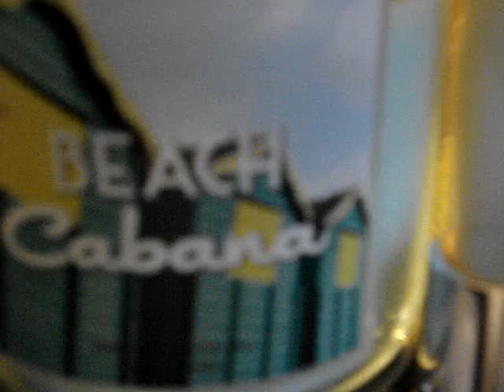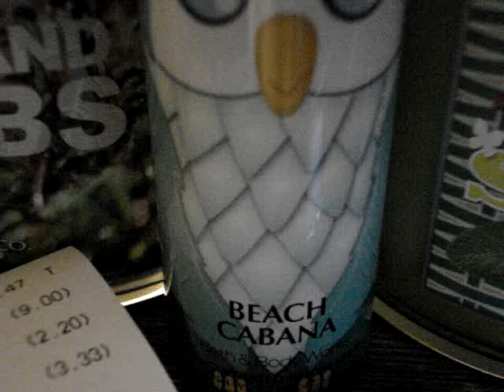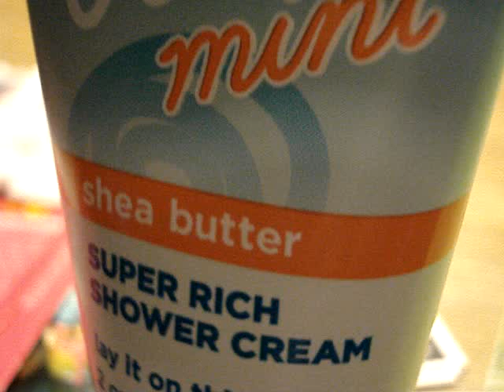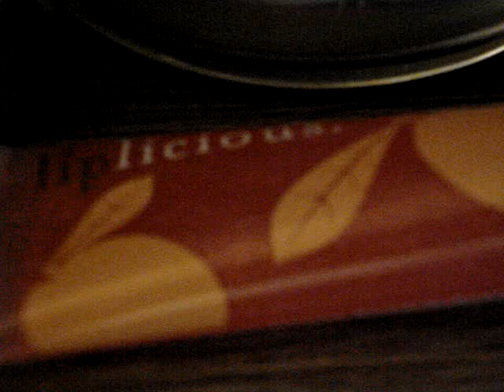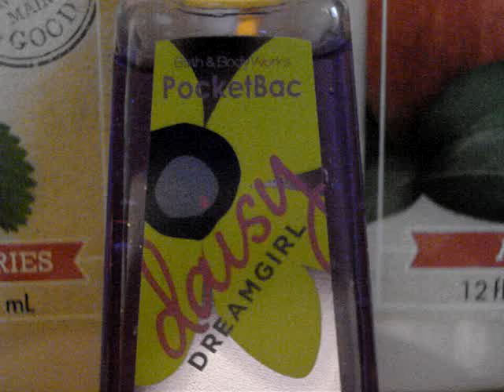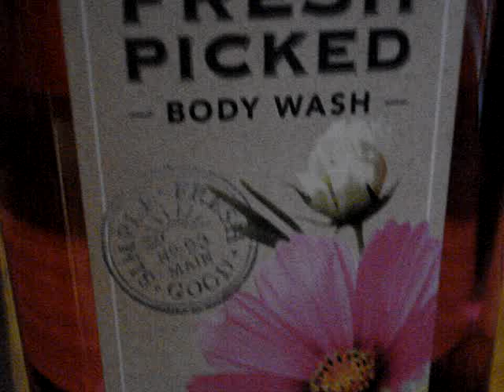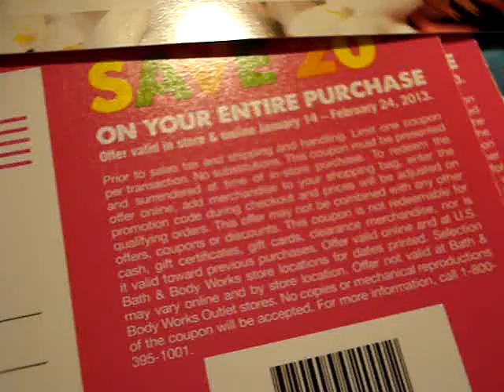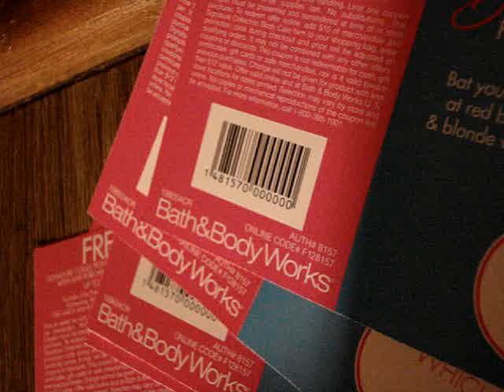Bath and Body Works Haul Review- SPRING ACTION: 2 FOR $22+FRESH PICKED+NEW POCKETBACS 1-24-2013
***ALL 7 OF THE ITALIAN TEST SCENTS ARE CURRENTLY AVAILABLE IN 3-WICK FORM IN COLUMBUS, OHIO AT THE EASTON TOWN CENTER***

***THERE'S A LITTLE RAMBLE ACTION GOING ON! YOU DON'T MIND, RIGHT? HAHA***

So, I ended up going back to the store for a few little knickknacks and tried very hard not to grab a few candles! THAT WENT DOWN THE DRAIN! I ended up grabbing a few candles and some new odds and ends! I grabbed a few of the new room sprays and hand soaps! My test store orders came in as well! I'm enjoying the "Fresh Picked" body care collection. SO FAR, SO GOOD! My order from Johnson, City, Tennessee came in as well! I JUST COULDN'T RESIST! No biggie! Check it out!